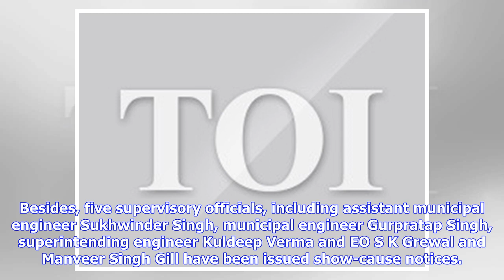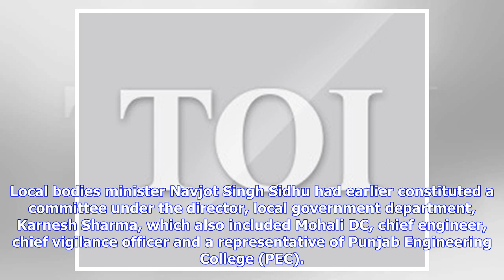Breaking News | 3 suspended, 5 issued notice for Zirakpur building collapse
TNN | May 30, 2018, 07:51 ISTChandigarh: Following collapse of an under-construction building in Peer Muchhalla area of Zirakpur last month, the Punjab local bodies’ department has suspended three employees and issued show-cause notices to five others on Tuesday. The ill-fated building fell within the limits of Zirakpur municipal council. Action has been taken against superintendent Balwinder Singh, junior engineer Rajiv Kumar and Anil Kumar for “grave negligence in discharge of their duties”. B...